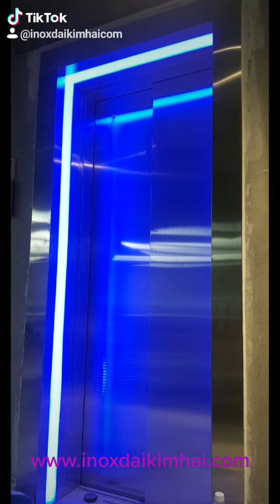Ốp inox 304 cửa thang máy ốp inox 304 vàng. Ốp inox 304 xước mờ hair line bạc, ốp cột 0983.064.649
Ốp inox 304 cửa thang máy ốp inox 304 vàng. Ốp inox 304 xước mờ hair line bạc, ốp cột inox bóng gương inox màu hoa văn các loại...
Lan can kính cầu thang bộ inox kính gỗ đá hoa cương các loại...
Cổng xếp inox 304. Cột cờ inox 304. Giàn không gian inox, giàn mái vòm sắt thép inox các loại...

Chuyên thi công xây dựng, lắp dựng inox 304 mờ hair line,inox vàng bạc ...( . )( . )...